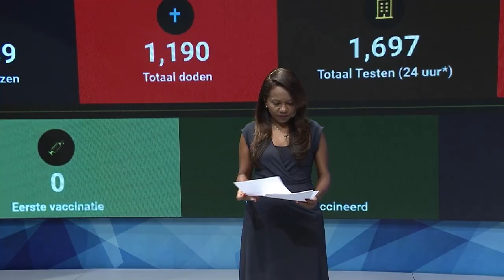04 01 2022 Korpschef Prade ontheven uit functie